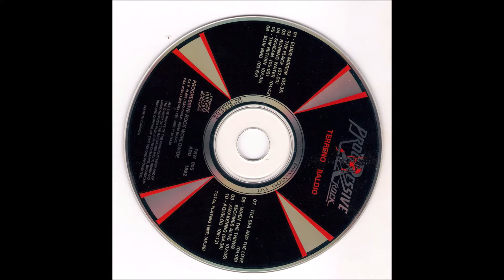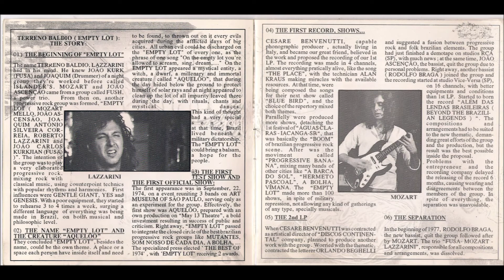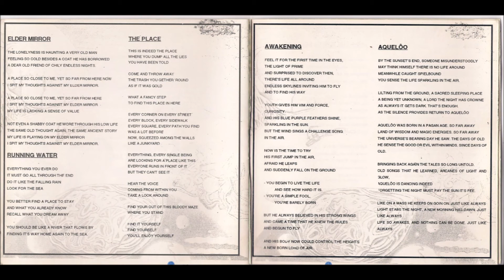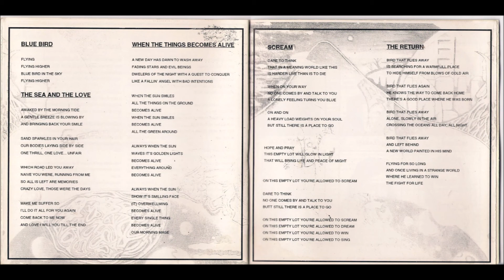Terreno Baldio - Elder Mirror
Elder Mirror, faixa 1 do disco Terreno Baldio (English Version) da banda brasileira de rock progressivo Terreno Baldio! Disco lançado no ano de 1992!